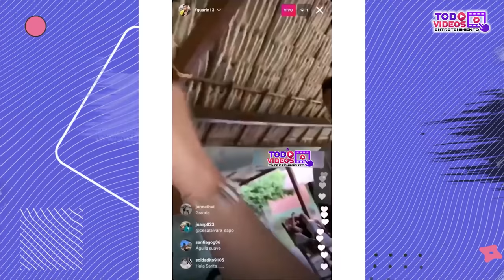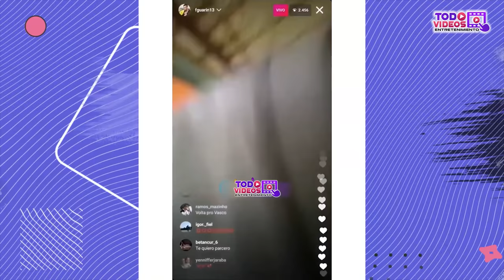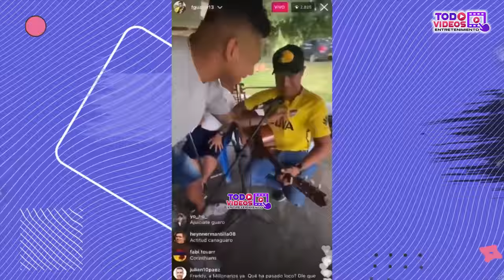Fredy Guarín Presenta Oficialmente a su Novia Pauleth Pastrana, Enamorado le dedica canción